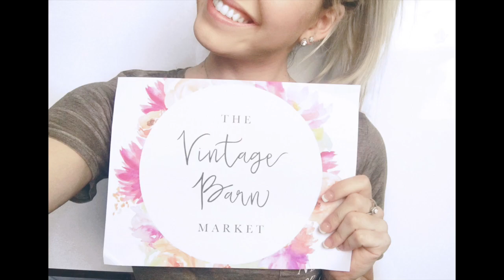2017 RECAP + 2018 RESOLUTIONS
xoxo Em

Get to know me better! Follow me❥∞➳

 ref=aymt_homepage_panel